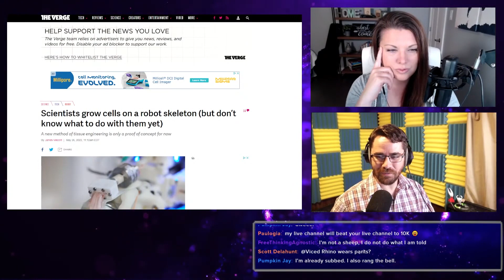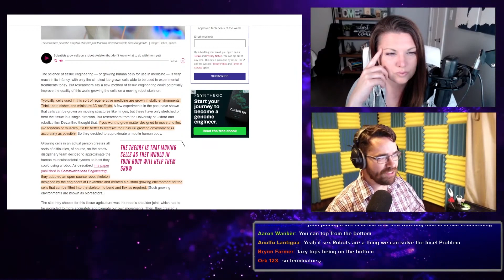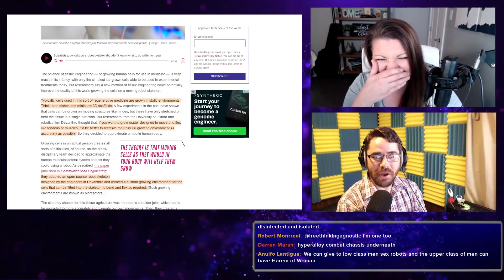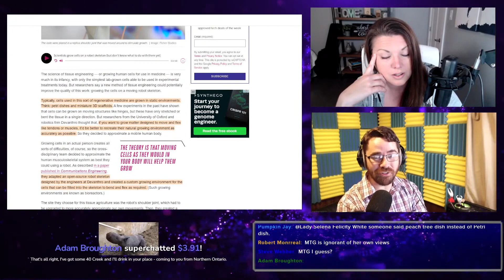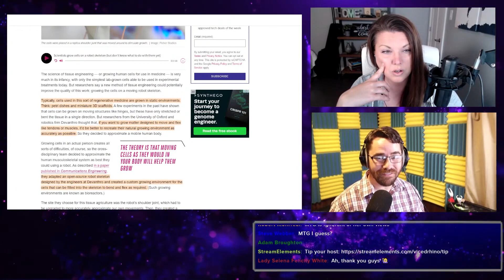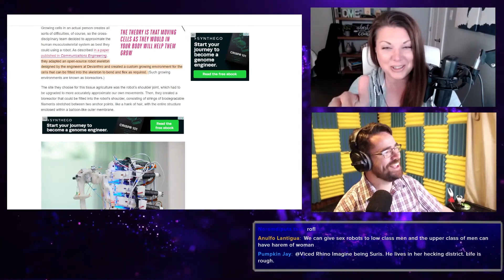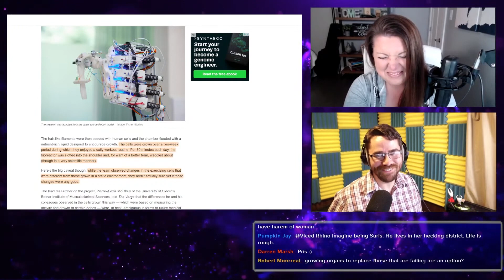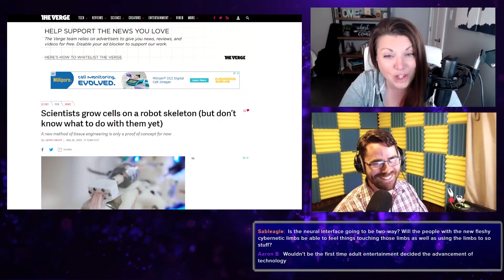The Fleshy Robots are Coming! (ft @ShannonQ )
Shannon and I discuss the recent scientific advancement of growing tissue cells on a robot in motion. Yes, this news item was chosen specifically so I could make sex robot jokes.